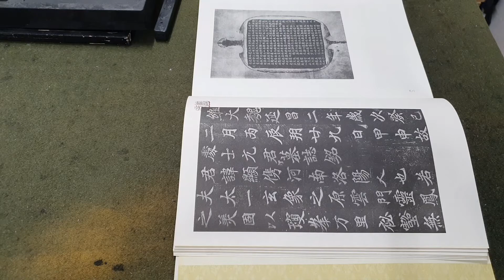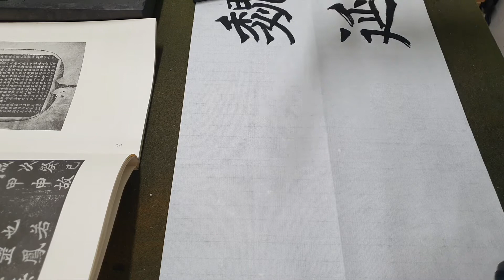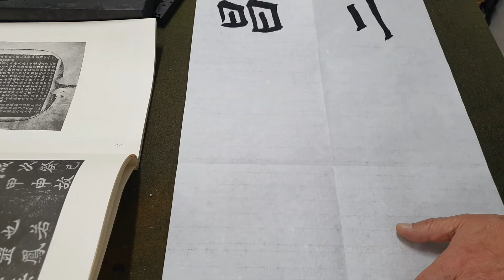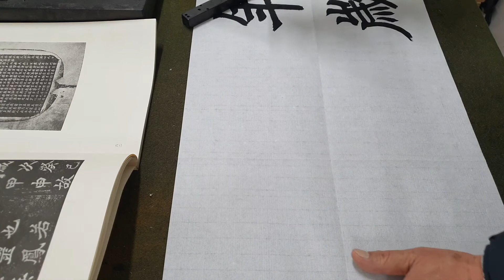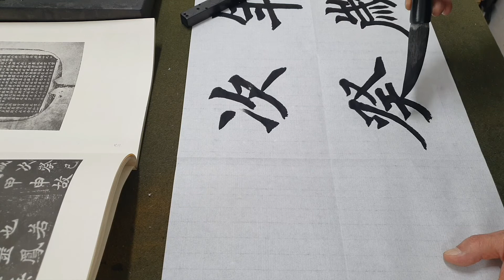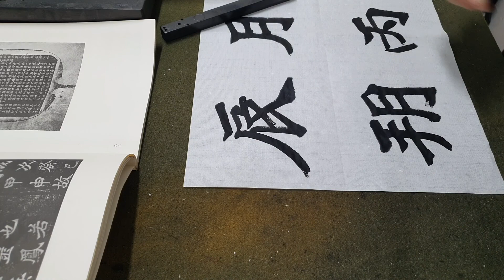서예 해서 북위 원현준묘지명 書藝 楷書 北魏 元顯儁墓誌銘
교남연서회동아리회원모집

인사동을 중심으로 활동하고 있는
교남연서회동아리에서는
서예와 문인화를 동시에 학습 할 수
있으며, 기초부터 고급까지 폭넓은
학습 지원과 활동 지원을 하고 있습니다.

인사동교남연서회 서예문인화동아리
그림과 글씨를 한 곳에서 공부 할 수 있는 곳
가성비 좋은 취미